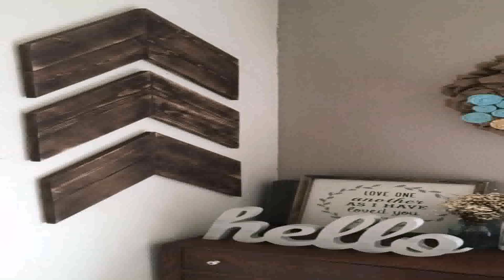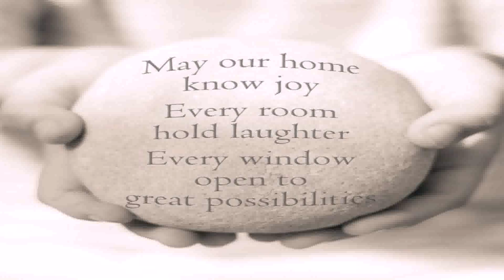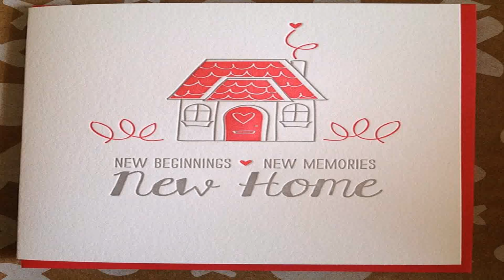House Of Cards Decorating Style (see description) (see description)